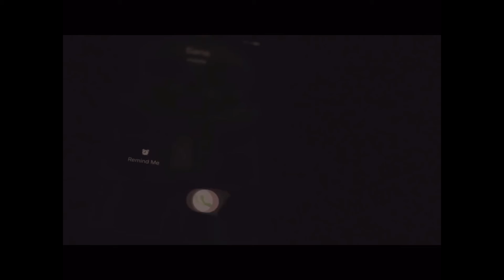3am videos be like: